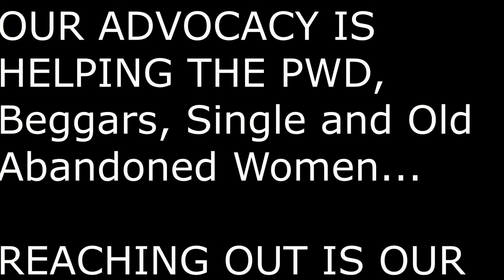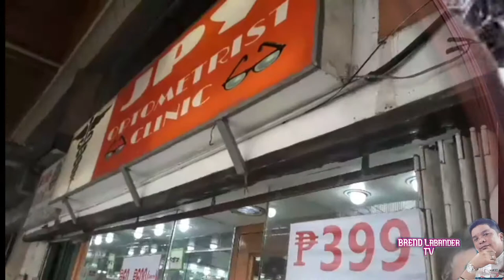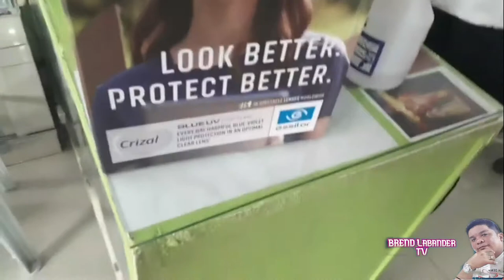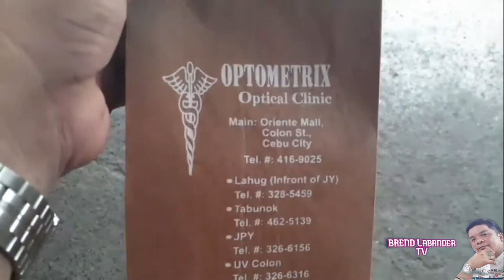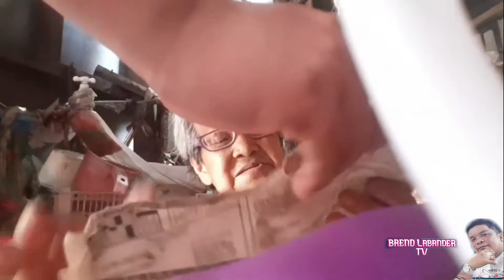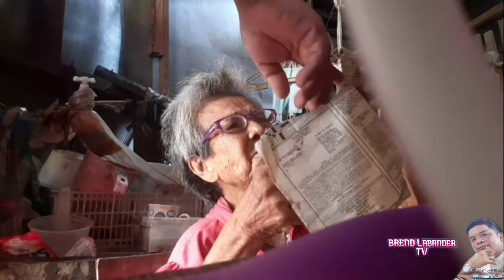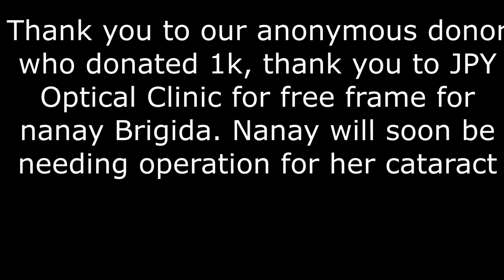helping oldwoman" EYE CARE NI NANAY BRIGIDA COLLAB @BREND Labander TV "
The  update of nanay Brigida's EYECARE
@Farm Wanderer Vlog
 @BREND Labander TV
January 26, 2021
@charity work
@helping the beggar,
 @helping abandoned mother,
 @helping the street children
. @helping the people who need help,
@helping the children have inborn disease